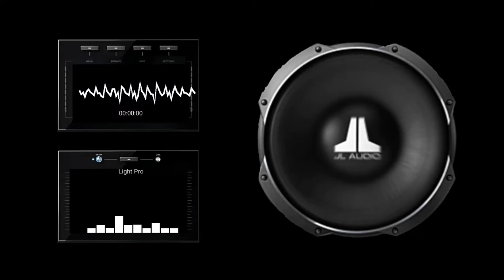65GOONZ x TM61 x EZCO44 x Endzone - 4 Schritte (Bass Boosted)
65GOONZ x TM61 x EZCO44 x Endzone - 4 Schritte (Bass Boosted)